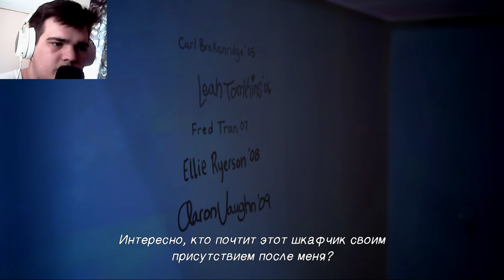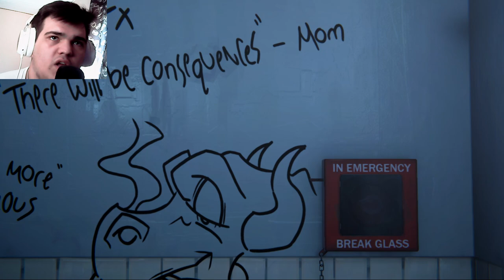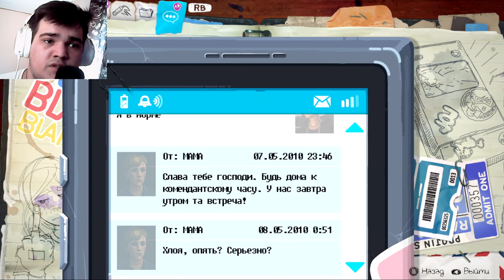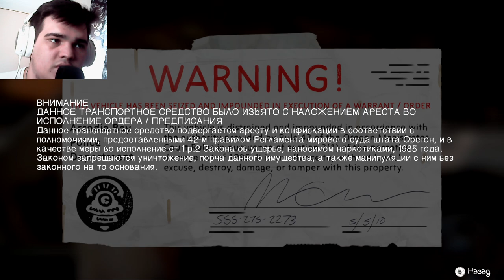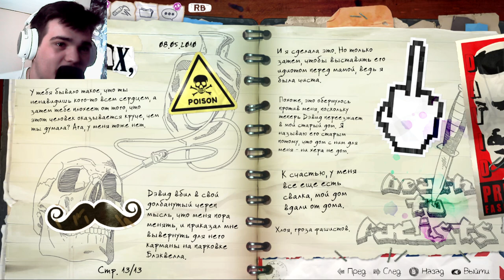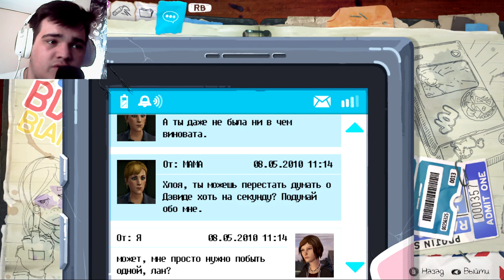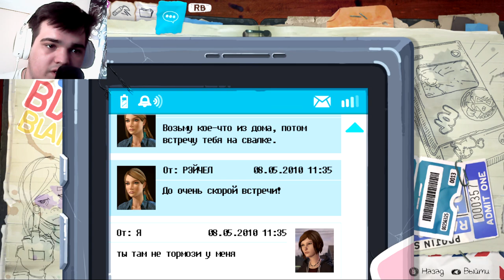УЖЕ СОВСЕМ НЕ ВЕСЕЛО.. ПРОБЛЕМЫ С БЛЭКВЕЛЛОМ? ► LIFE is STRANGE: BEFORE THE STORM [#3]